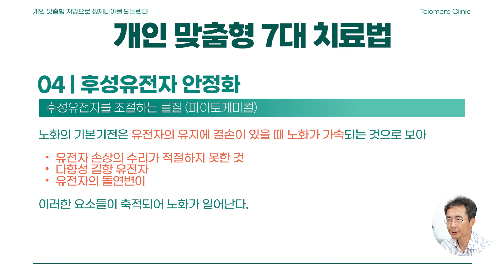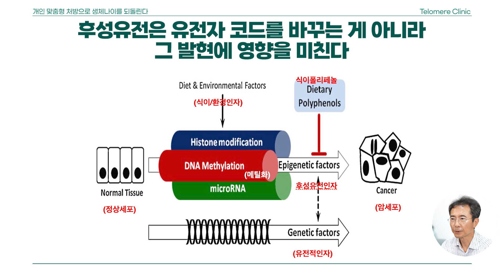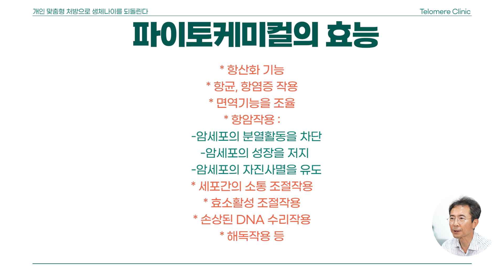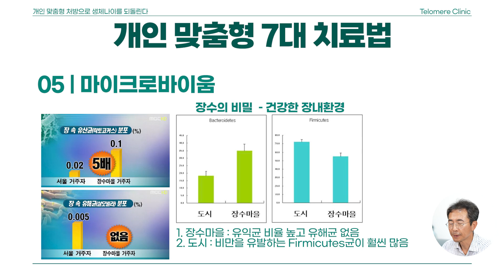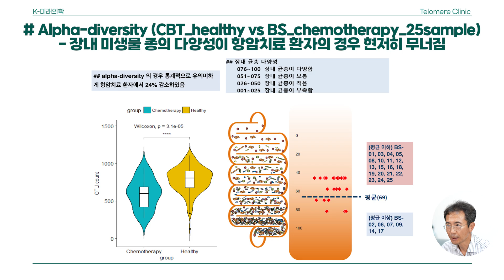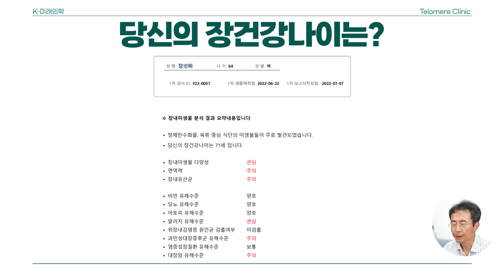건강수명을 늘이는 비밀 4. 후성유전자를 안정화시켜라! 5. 장내미생물이 다양해야 한다!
🚩 후성유전자를 안정화시켜라!
건강생명을 늘이는 비밀 4,5 후성유전자를 안정화시켜라!
0:35 유전자 유지에 결손이 있을때 노화가 가속됩니다.
1:00 1300종 후성유전 발현도 검사 trudiagnostics.com
1:12 후성유전은 유전자 코드를 바꾸는게 아니라 그 발현에 영향을 미친다
1:49 파이토케미컬 : 후성유전자를 조절하는 물질
2:13 파이토케미컬의 효능
🚩 장내미생물이 다양해야 한다!!
2:46 장수의 비밀 - 건강한 장내환경 (도시와 장수마을 비교)
3:44 항암치료 환자는 장내미생물 종의 다양성 낮습니다.
4:34 장내마이크로바이옴 검사
4:43 당신의 장건강나이는? 장내미생물검사 요약

서울 : (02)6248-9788 / 경기 광명시 새빛공원로 67 광명자이타워 A동 328호